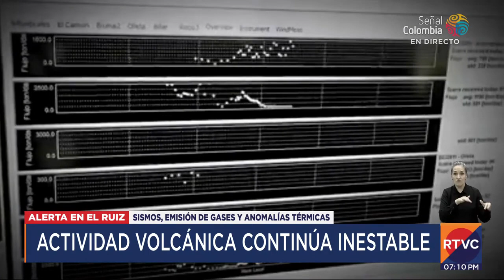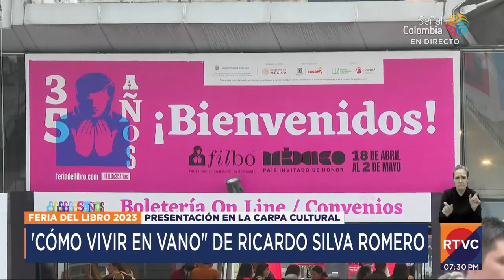RTVC Noticias | Emisión fin de semana - 22 de abril de 2023